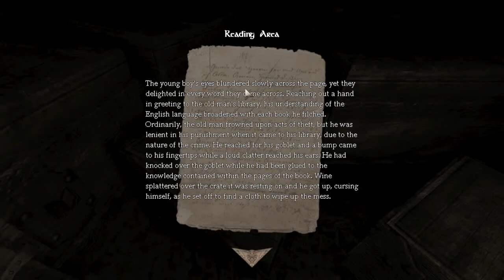Amnesia Deterioration (Mod) Прохождение #3 [Похождения у Маяка]